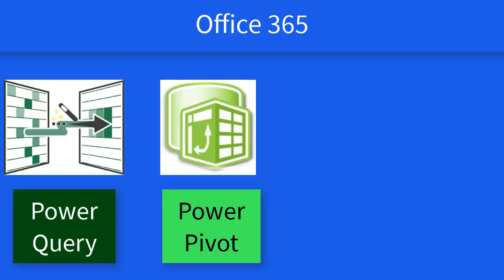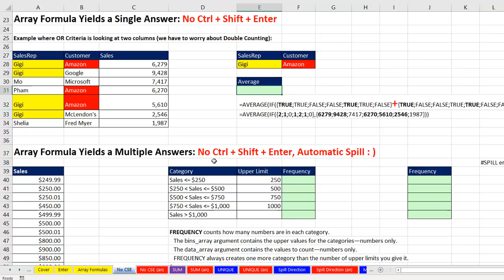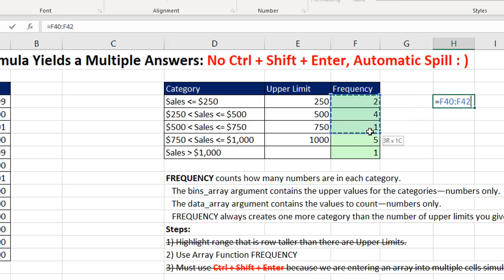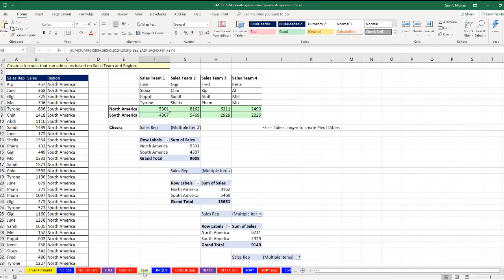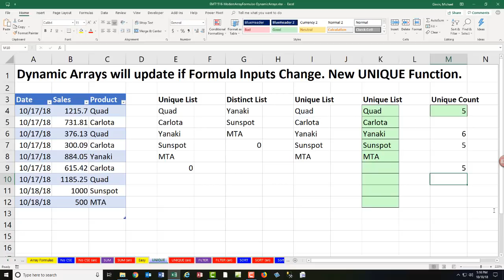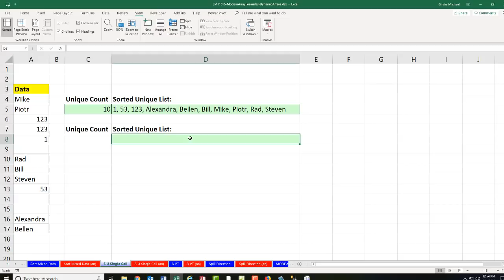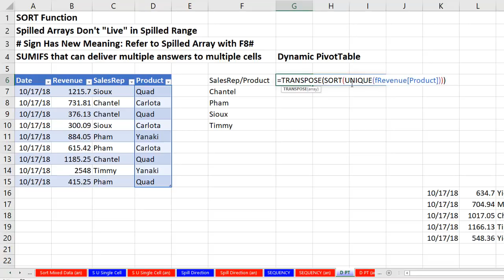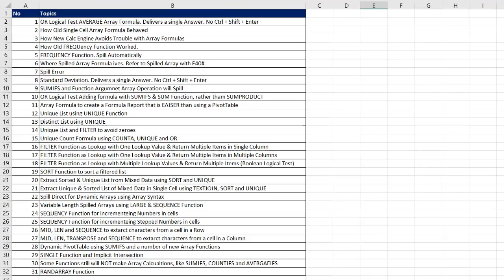Comprehensive Excel Dynamic Array Formula Lesson: The Power of Array Formulas (EMT 1516)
This video is a comprehensive video about the new Office 365 Dynamic Array Formulas, Array Functions and Excel’s Calculation engine.
Topics:
1. (00:06) Introduction to the new Excel Calculation Engine and Array Formulas in Excel
2. (05:53) OR Logical Test AVERAGE Array Formula. Delivers a single Answer. No Ctrl + Shift + Enter
3. (07:22) How Old Single Cell Array Formula Behaved
4. (08:20) How New Calc Engine Avoids Trouble with Array Formulas
5. (09:08) FREQUENCY Function
6. (09:32) How Old FREQUENCY Function Worked
7. (10:00) FREQUENCY Function. New Calc Engine. Spill Automatically
8. (10:32) Where Spilled Array Formula Lives. Refer to Spilled Array with F40#
9. (12:45) Spill Error
10. (13:20) Standard Deviation. Delivers a single Answer. No Ctrl + Shift + Enter
11. (13:45) OR Logical Test Adding formula with SUMIFS & SUM Function, rather than SUMPRODUCT
12. (15:29) SUMIFS and Function Argument Array Operation will Spill
13. (17:00) Array Formula to create a Formula Report that is EAISER than using a PivotTable
14. (17:51) Unique List using UNIQUE Function
15. (18:18) Distinct List using UNIQUE
16. (20:18) Unique List and FILTER to avoid zeroes
17. (21:22) Unique Count Formula using COUNTA, UNIQUE and OR
18. (22:37) FILTER Function as Lookup with One Lookup Value & Return Multiple Items in Single Column
19. (24:00) FILTER Function as Lookup with One Lookup Value & Return Multiple Items in Multiple Columns
20. (24:22) FILTER Function as Lookup with Multiple Lookup Values & Return Multiple Items (Boolean Logical Test)
21. (24:44) CALC! Error and the third argument in FILTER
22. (26:08) SORT Function to sort a filtered list
23. (27:50) Extract Sorted & Unique List from Mixed Data using SORT and UNIQUE
24. (28:38) Extract Unique & Sorted List of Mixed Data in Single Cell using TEXTJOIN, SORT and UNIQUE
25. (29:43) Spill Direct for Dynamic Arrays using Array Syntax
26. (30:50) Variable Length Spilled Arrays using LARGE & SEQUENCE Function
27. (32:00) SEQUENCY Function for incrementing Numbers in cells
28. (32:10) SEQUENCY Function for incrementing Stepped Numbers in cells
29. (32:28) MID, LEN and SEQUENCE to extract characters from a cell in a Row
30. (33:26) MID, LEN, TRANSPOSE and SEQUENCE to extract characters from a cell in a Column
31. (33:40) Dynamic PivotTable using SUMIFS and a number of new Array Functions
32. (35:15) SINGLE Function and Implicit Intersection
33. (37:45) Some Functions still will NOT make Array Calculations, like SUMIFS, COUNTIFS and AVERGAEIFS
34. (38:14) RANDARRAY Function
35. (39:01) Summary